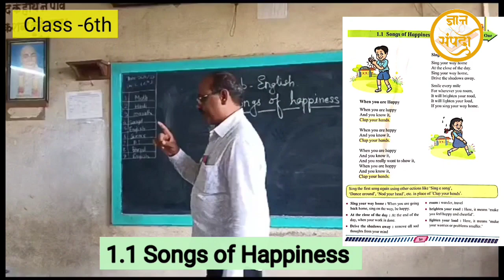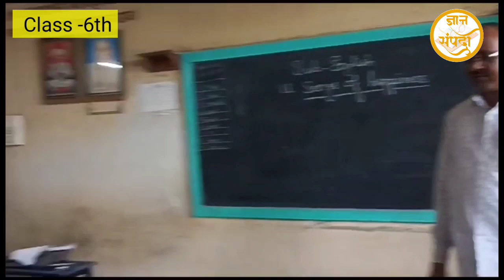Standard 6 -Poem 1.1 Song's of Happiness part -1 @ज्ञानसंपदा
standard 6th English poem

1.1 Songs of Happiness

When you are Happy

When you are happy And you know it, Clap your hands.

When you are happy And you know it, And you really want to show it, When you are happy And you know it,

Study Tour One

Sing your way home...

Sing your way home At the close of the day. Sing your way home, Drive the shadows away.

Smile every mile

For wherever you roam,

It will brighten your road, If you sing your way home.

It will lighten your load,

Sing the first song again using other actions like 'Sing a song'. 'Dance around', 'Nod your head', etc. in place of 'Clap your hands'.